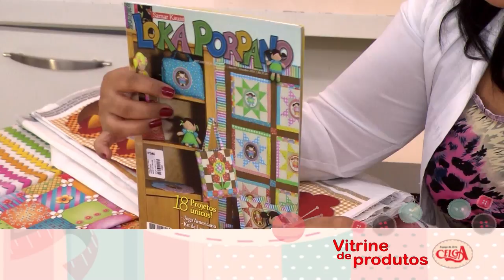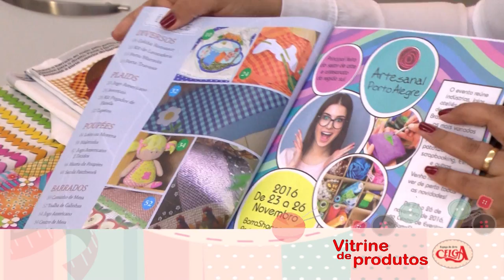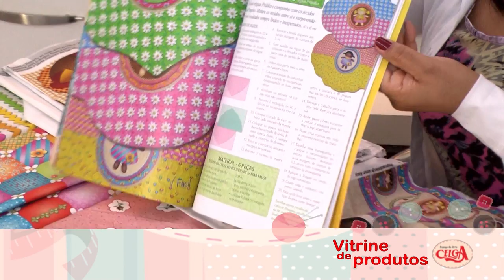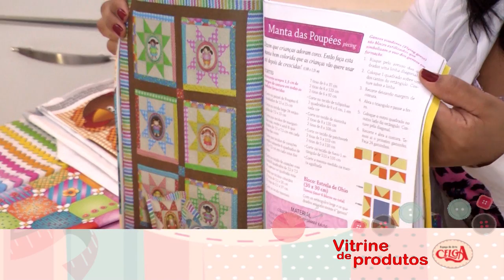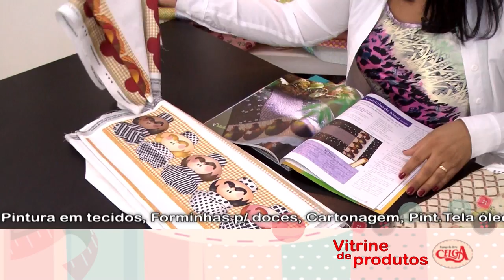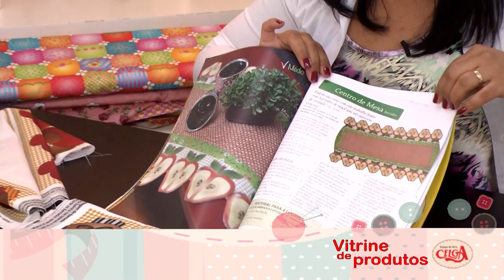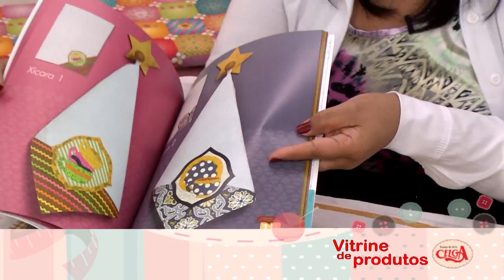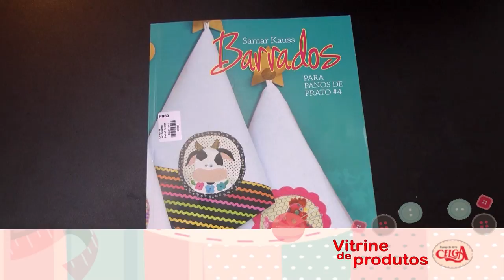Vitrine de produtos Celga - Novidades em tecidos e revistas para artesanato.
A Celga traz para você tudo sobre arte e artesanato. Passo a passos, dicas e sorteios e exclusivos.